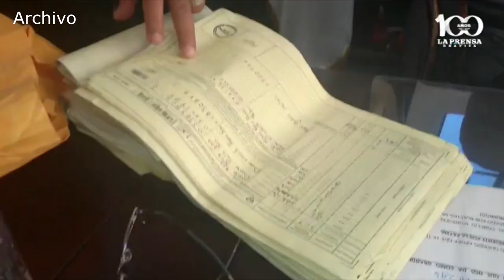Noticiero LPG 16 febrero: Capturan a candidata a diputada por causar accidente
La candidata a diputada por el partido Demócrata Cristiano PDC, Karina Mendizábal, fue detenida por protagonizar un accidente de tránsito que dejó como resultado un fallecido.

¡Visítenos!